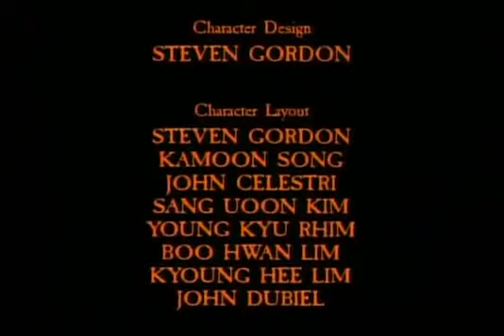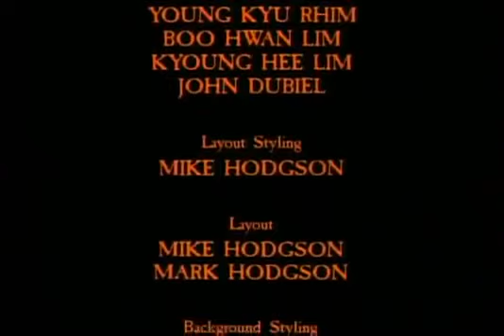Vindecarea orbului (Bartimeu). Zaheu Vameșul